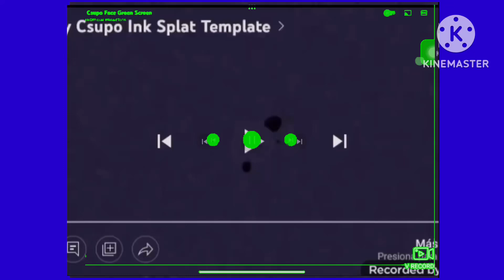Klasky Csupo Logo 1997 Remake Kinemaster For Speed) Run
Kinemaster Again @dooweechok4182 And 1997 Klasky Splatter 🟨🟨🟨🟨🟨🟨🟨🟨🟨🟨🟨🟨🟨
Are The Best Hc Of All Time by The New Black Comedy Show via ⬜️⬛️⬛️⬜️⬜️🟨🟨⬜️⬜️⬛️⬛️⬜️⬜️